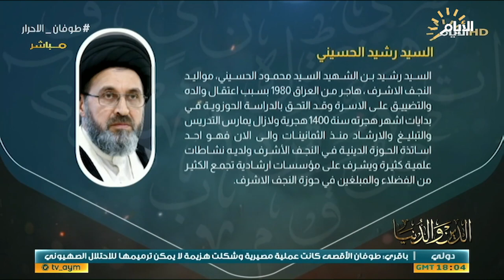برنامج الدين والدنيا .. التنمر سلاح من اسلحة الحرب الناعمة .. مع السيد رشيد الحسيني